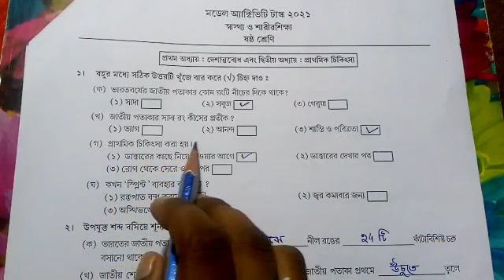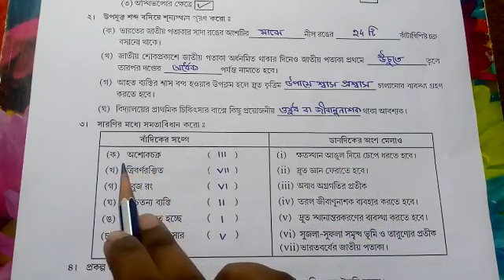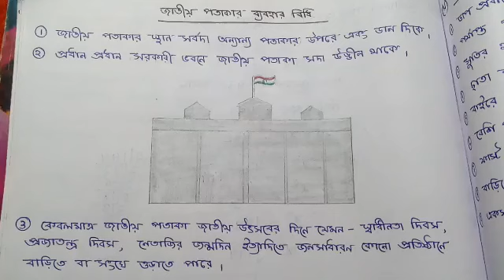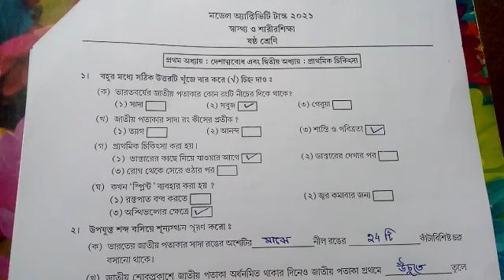2021 WB board model activity task sastho o sharirsiksha part 4 class 6, model activity task class 6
2021 WB board model activity task sastho o sharirsiksha part 4 class 6, model activity task class 6